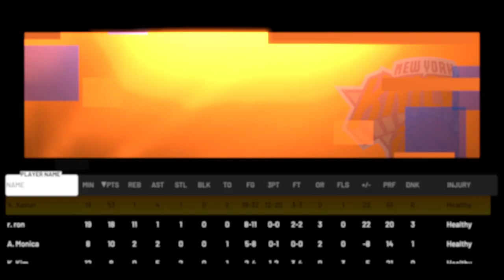Season16: New York 4-2 vs Cleveland 1-5